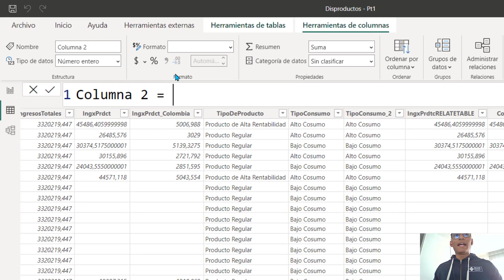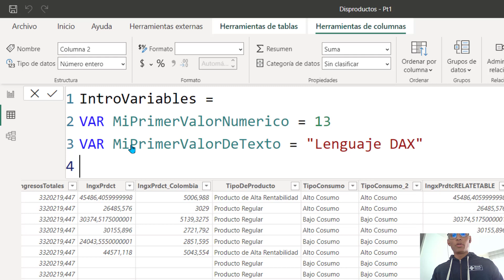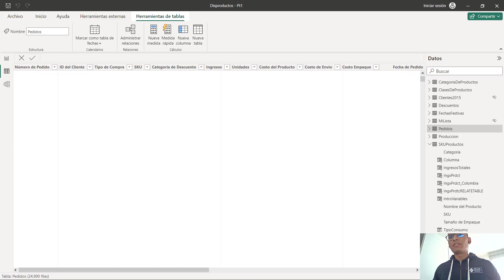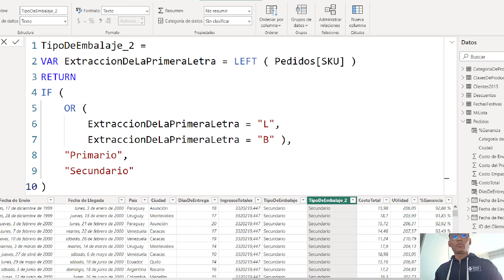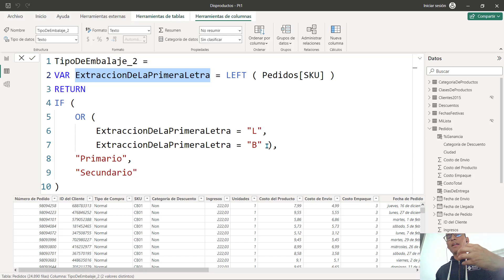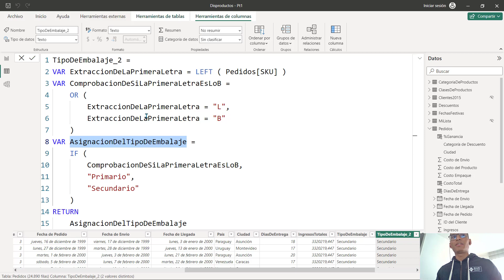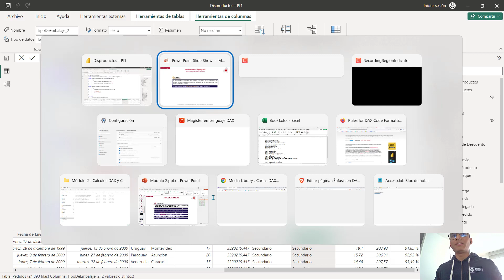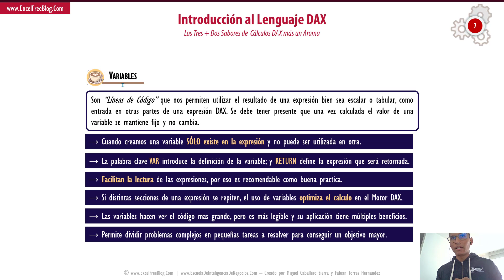7 - Introducción a Variables en Lenguaje DAX | Módulo 2 - Lección 7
En esta lección se introduce las variables en Lenguaje DAX, cómo se crean cómo se utilizan y las buenas prácticas de implementación.

│ TABLA DE CONTENIDO DEL VÍDEO │
(00:00) - Introducción
(00:24) - ¿Qué son las Variables?
(00:48) - Creación de Variables
(01:25) - Sobre Nombres de Variables
(04:50) - Variables para Optimizar
(07:49) - Variables Nombres Descriptivos
(08:28) - Variables Divide  y Vencerás
(10:25) - Debugging con Variables
(12:06) - Consideraciones en Variables

GRACIAS.
Análisis, Ciencia e Ingeniería de Datos Utilizando Power BI (Desktop, Service, Mobile, Embedded y Servidor de Power BI en la nube): Power Query, Lenguaje M y Lenguaje DAX, además de Microsoft Fabric. Y soluciones empresariales con el Power Platform: Power Automate, Power Apps, Power Virtual Agente y Power Pages.